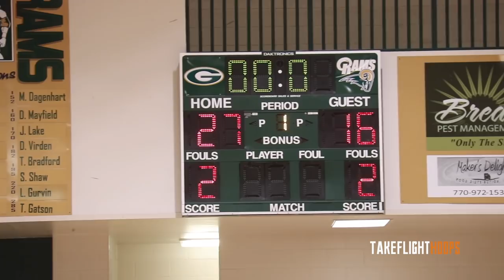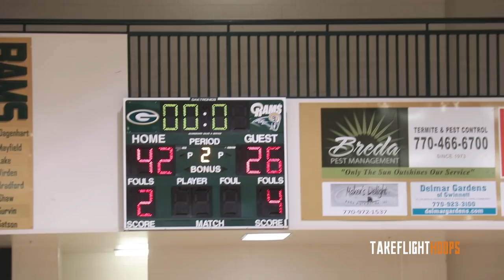Deivon Smith Windmill Dunk SHUTS THE WHOLE GYM DOWN!! Grayson Home Opener WAS A MOVIE!!!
The (#17) Grayson Rams put on a show for their home crowd in their first official scrimmage of the season. Their star-studded backcourt of Deivon Smith & Caleb Murphy combined for a light 30 points and plenty of highlight plays. 6'6" SF Toneari Lane (#22) SHOT THE LIGHTS OUT, hitting 5 threes.

Snap: @takeflighthoops